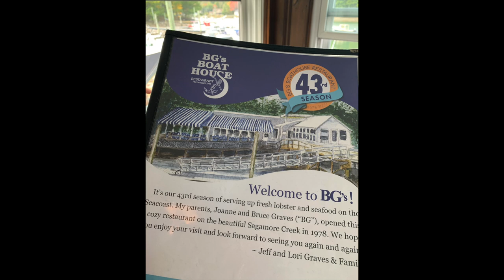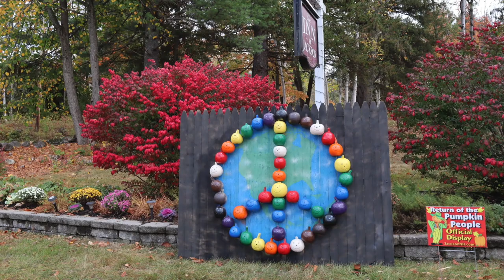NYX, Hair, Family Time Vlogs , Leaf Peeping, Monika's Beauty & Lifestyle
I am obsessed with my NYX liners, they just stay put all day on me.  In this Sunday Vlog I share family time with my mother and sister and family time with my honey.  Leaf peeping, ocean visit on a foggy day plus a lot of chit chat.

 💇Monika's wig measurements:
22" Circumference
9" Front hairline to chin
11.5" Forehead ear to ear
12.5" Forehead to nape
5" Chin to collarbone
Height 5'6"
Large boned

* NuFace Use MONIKA for 25% Please note exclusions apply.
* Bolzano Handbag Subscription Service MONIKAGIFT